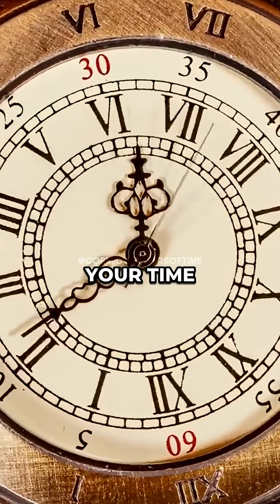The Problem With Time Travel ⏰ w/ Neil deGrasse Tyson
Going backwards in time creates dangerous paradoxes — like preventing your own birth. ⏳ That’s why physics might forbid it altogether. 🚫 But moving forward in time is real: rockets, gravity, and even GPS satellites already prove Einstein’s relativity in action. 🌌